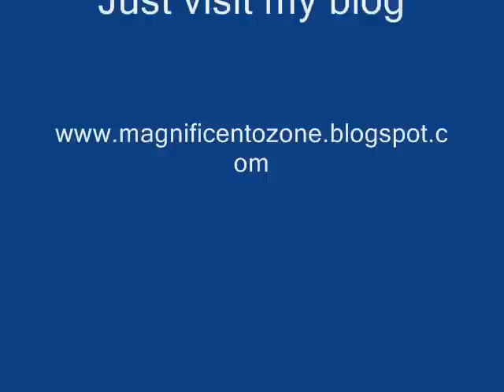Rene Requestas - naligo ka na ba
If you want to download this movie clip.